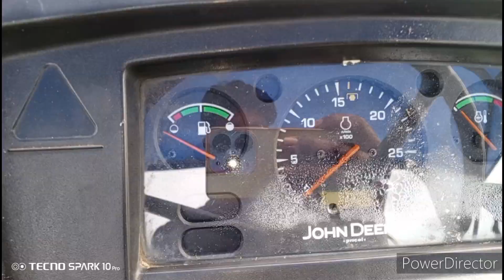NEW JOHN DEERE tractor loading status john ## ❣️